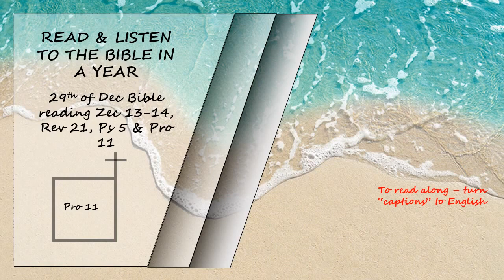Listen to the Bible in a year 29th of December 2022 Bible Reading David Suchet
Zechariah 13 - 14, Revelation 21,  Psalms 5 and Proverbs 11